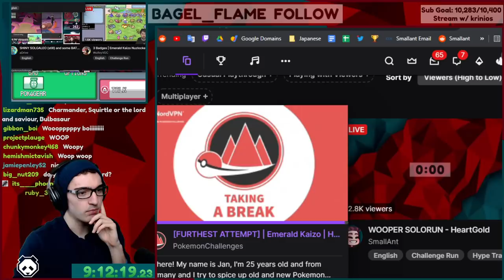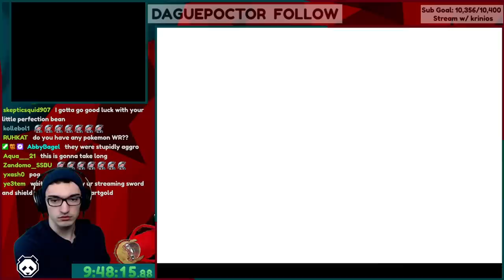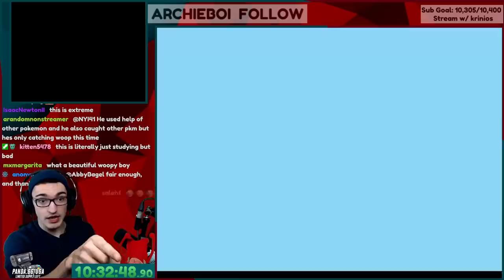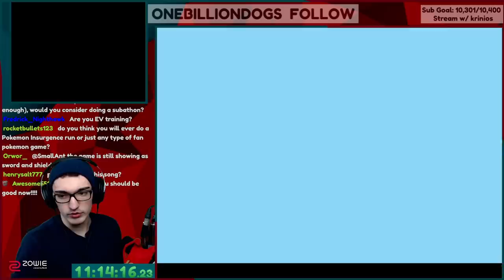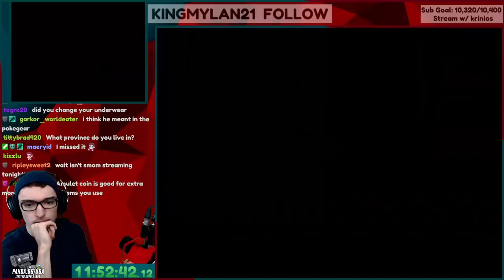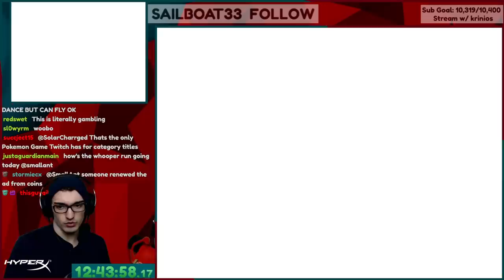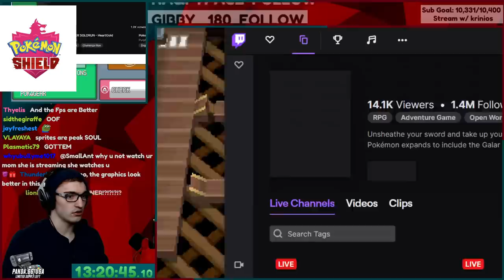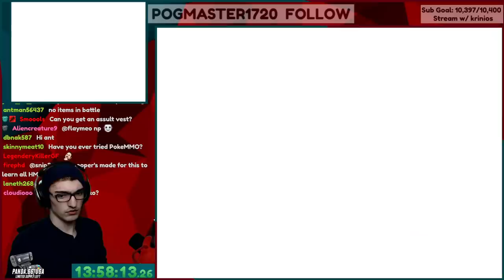Can you collect all of the Gym Badges with a single Wooper?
Can I beat all of the gyms with only a single Wooper on my team?